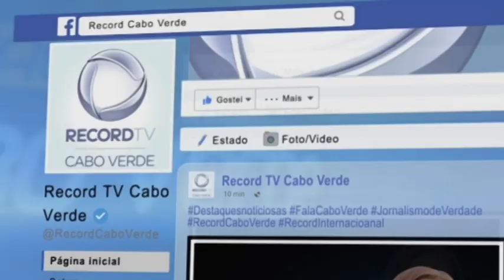PROPOSRA ECO TOP 23 08 2019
👉🏼👉🏼👉🏼 Curtam também 👆🏼👆🏼👆🏼